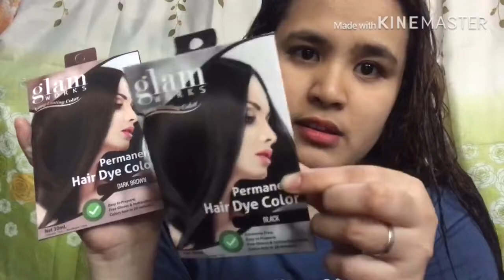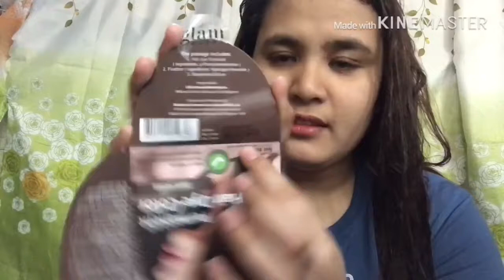DIY Hair Color (49pesos lang?) || Clarisse Ann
GlamWorks Permanent Hair Dye Color
- P49.00
Available at Watsons 😊

if you're new to my channel dont forget to